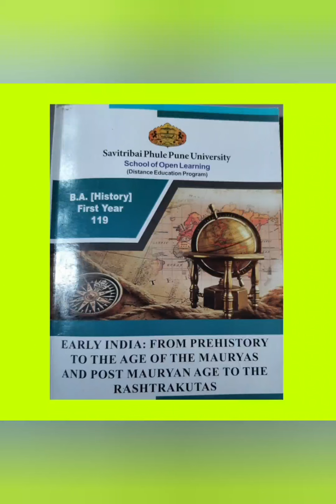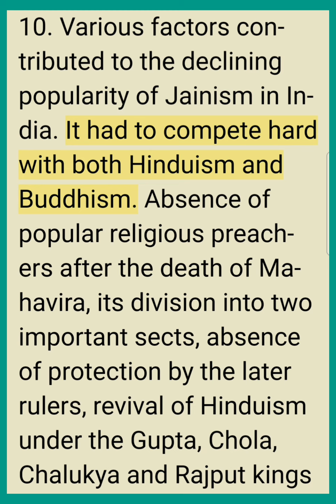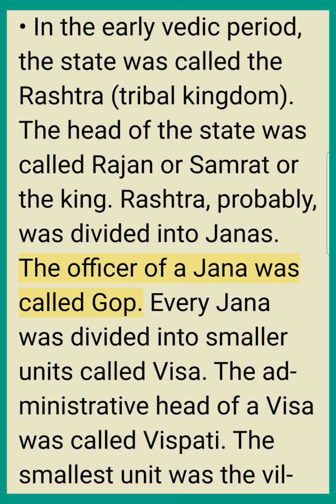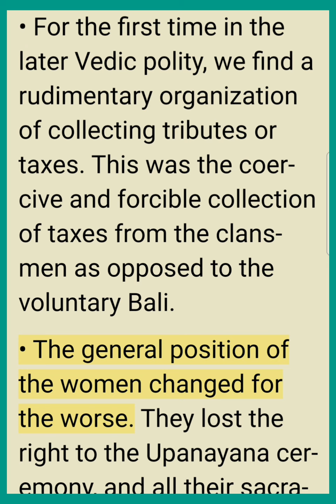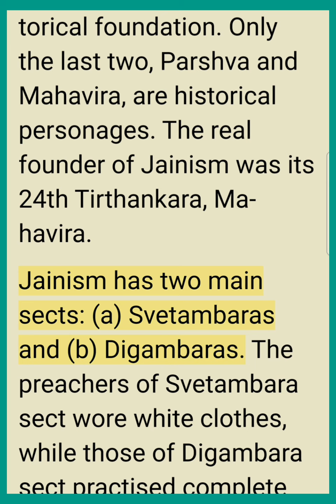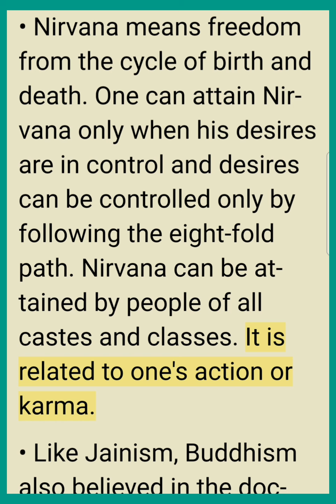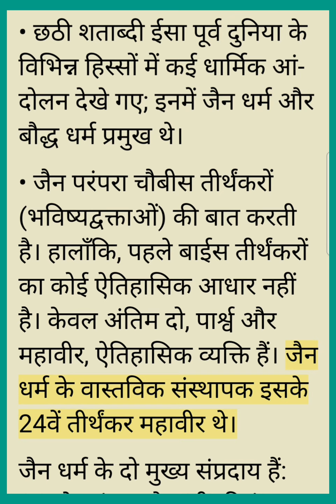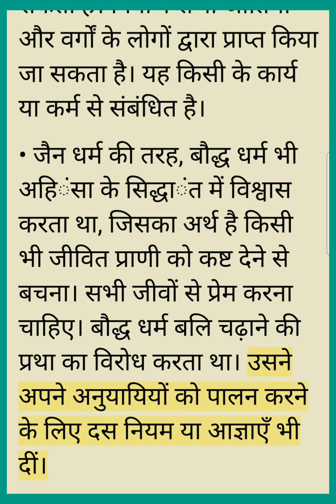FYBA HISTORY UNIT 3 VEDIC CULTURE, RELIGIOUS PROTEST: JAINISM AND BUDDHISM (Recap)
FYBA HISTORY (SPPU SCHOOL OF OPEN LEARNING)